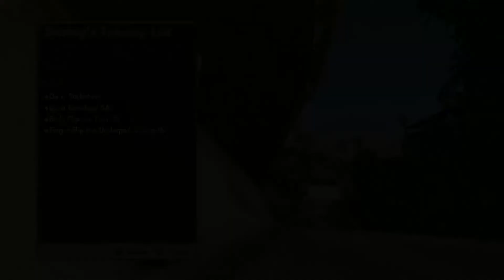Skate 3 Dannys tranny list